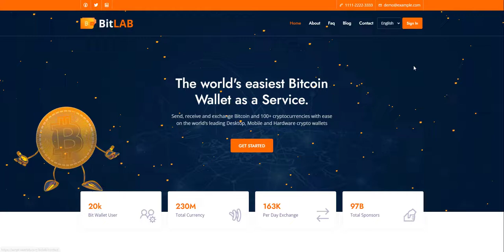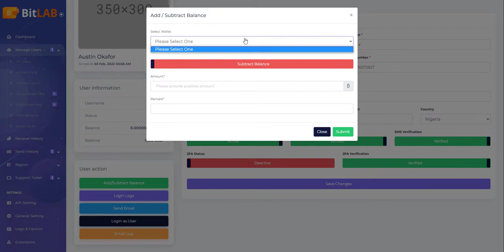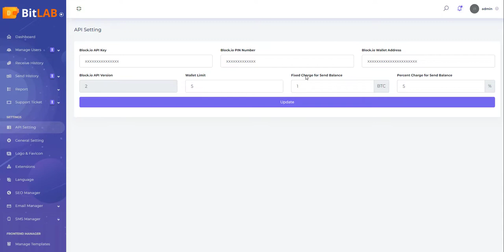How to Buy Wallet Script Cheapest Price | BitLab - Ultimate Bitcoin Wallet System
File Receiving Time : Instant

All Add-Ons
Scraper Software
Etc...